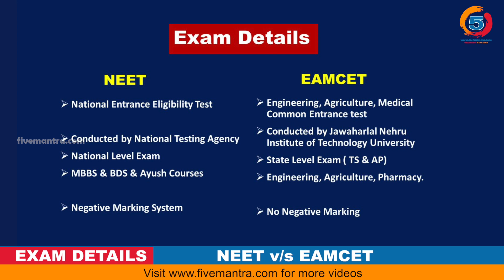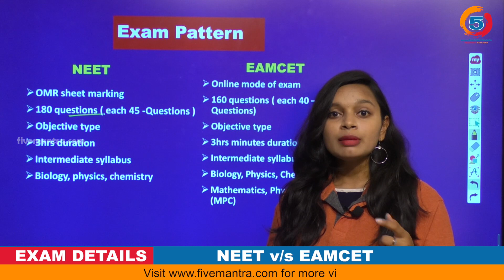Difference Between Neet and Eamcet - Check Exam Details & Pattern | Wisdom Jobs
NEET is all India medical common entrance test. The scorecard of NEET is used for admission in BDS and MBBS course. EAMCET is state level examination for admission in engineering, agriculture courses.

The EAMCET is a yearly examination taken by a large number of engineering and medical aspirants in Andhra Pradesh and Telangana State. Presently the Jawaharlal Nehru Technological University, Kakinada conducts AP EAMCET examination on behalf of APSCHE and Jawaharlal Nehru Technological University, Hyderabad conducts TS EAMCET examination on behalf of TSCHE. This is the entrance exam for engineering ('E' category) and medicine ('AM' category: Agriculture and Medicine). Engineering Agricultural and Medical Common Entrance Test, commonly called as EAMCET, is an entrance examination required for admission to some engineering and medical colleges in the states of Andhra Pradesh and Telangana.

NEET is conducted every year for admission to the first year of MBBS or BDS. The examination is conducted by the National Testing Agency (NTA), an organization set up by the Ministry of Human Resource Development solely for the purpose of selecting candidates for various courses and conducting the relevant entrance examinations. NEET 2020 will be conducted on May 3, 2020. All those who wish to take admission into the first year of MBBS or BDS are required to register for the NEET 2020.

Knowing the exam pattern of NEET 2020 and EAMCET is as important as knowing the syllabus. A candidate who is aware of the exam pattern will have a better preparation strategy and will be able to perform better in the examination.